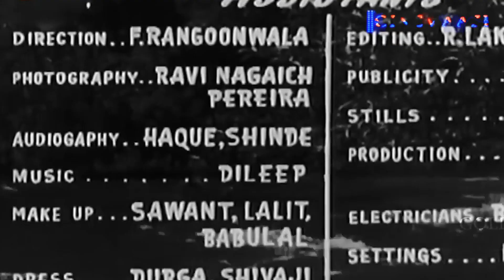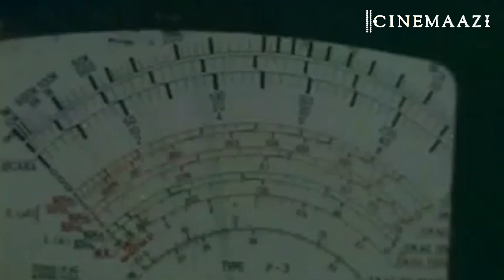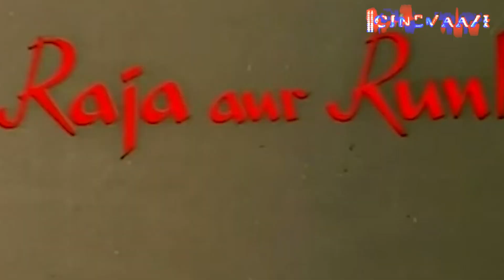Cinemaazi Studio | Ravikant Nagaich | Gautam Chintamani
If only Ravikant Nagaich had worked in a different time period, he could have achieved so much more. But still he hit many milestones in his innings, from popularising the spy thriller genre with Farz (1967), to making influential westerns like Kaala Sona (1975) and of course the famous Gunmaster G9 series with Mithun Chakraborty. He also played a key role in popularising trick photography and special effects in cinema. Join Gautam Chintamani at the Cinemaazi Studio as we pay ode to this master innovator.